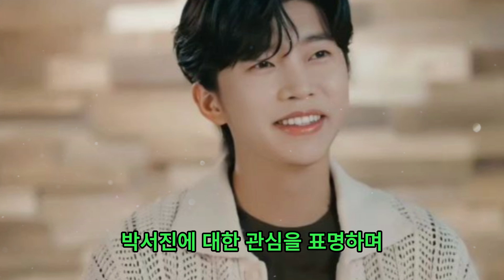"TV조선이 박서진 섭외에 300억원 투자해 모두를 놀라게 했지만, 임영웅에게는 200억원만 지급했다. 이 차이 이유"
채널에 감사의 선물을 보내고, 채널 월간 멤버십에 가입하고, 영상에 좋아요를 눌러 최신 소식을 받아보세요!